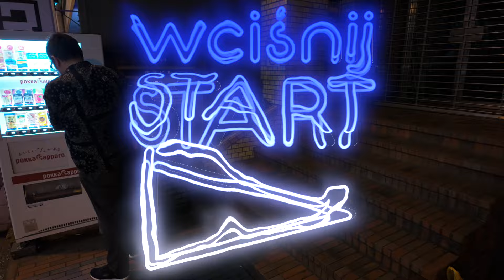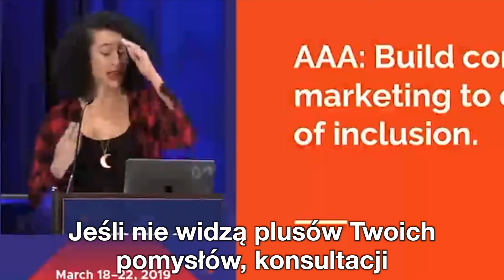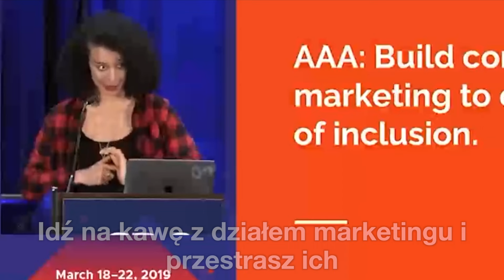Nintendo zabija kolejny Emulator!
Nintendo czując jeszcze gdzieś na zębach resztki krwi po Yuzu idą za ciosem i blokują kolejny emulator Switcha czyli Ryujinx. Azi solo rozprawia na temat tego wydarzenia.

Dziękujemy patronom:
💫Jerzy Zydek💫Snowek Snow💫RetroFan💫Zacny_Omen
i Sulik ;)